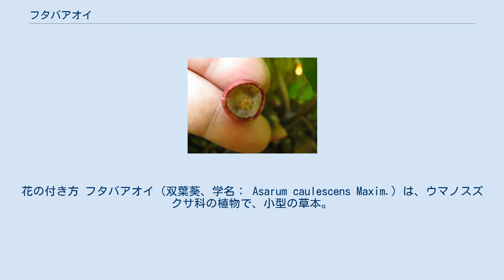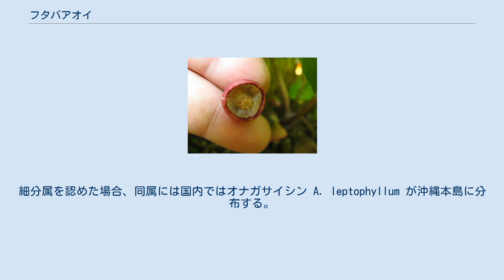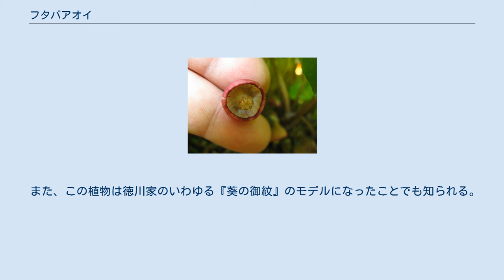フタバアオイ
花の付き方 フタバアオイ（双葉葵、学名： Asarum caulescens Maxim.）は、ウマノスズクサ科の植物で、小型の草本。
葉はハート形をしており、いわゆる『三つ葉葵』のモデルであることで知られる。
 フタバアオイは名の通りハート形の葉を普通は二つつける特徴がある。
花は小さくて、地際に俯いて咲く。
花の構造などの特徴からカンアオイ類と区別して別属としたこともある。
 京都賀茂神社の葵祭で用いられることからカモアオイ（賀茂葵）の異名もある。
標準和名は葉が二枚ずつ出ることに依る。
他に別名としてヒカゲグサ、フタバグサ、カザシグサ（挿頭草）、モロハグサ（両葉草）も知られる。
 背の低い多年生草本。
茎は地上を横に這い、多肉質で紫を帯びた褐色、節の間が長く伸び、枝分かれしてその先端には鱗片葉を互生する。
葉は茎の先端に生じ、対生状に2つ（時に1つだけ）つく。
葉は1年生で、長い柄がある。
葉身は薄くて卵心形で、先端は尖り、基部は深い心形で半円形の側片がある。
葉の面には、初めは両面、特に葉脈の上に白く短い毛があり、同様の毛は葉の縁に沿っても並ぶ。
 花は対をなす葉柄の基部から出て一つだけ生じ、花柄には毛がある。
花弁はなく、花弁状に発達した萼片は淡紫色で、下半分は融合して椀形となり、その外面には毛が多い。
萼片の先端の三角状の列片は反り返って萼片基部に接する。
 上記のように花弁に見えるのは萼片であるが、ウスバサイシン類やカンアオイ類ではそれが先端の裂片を残して互いに癒合して壺状になり、カンアオイ類ではさらにその口が環状の構造によって狭まっているのに対して、この種では基部近くまで癒合せず、分かれている。
 めしべの花柱は6個あり、互いに合着して柱状になっている。
雄しべはその周囲に12本あり、長い花糸を持つ。
この花糸は、開花当初は反り返っているが、次第に立ち上がり、先端の葯が柱頭に近づくようになる。
これは自家受粉をしやすくするものと考えられる。
 花の構造 日本固有種で、本州の福島県以南から九州まで分布する。
 環境省のレッドデータでは指定がないが、幾つかの県では取り上げられており、特に宮城県・香川県・福岡県では絶滅危惧I類に指定されている。
 温帯域の広葉樹林、あるいは針葉樹の混じった森林に生育し、暗い林床に生える。
小型なので目立たないことも多いが、時に広範囲にまとまった大きな集団を作る。
 集団を作る場合、周辺に大きな葉を持つものが多く、花着きもいいが、中央では葉が小さく花を着けるものも少ない。
カンアオイ類にはより小さな密集した塊を作るものはあるが、このような規模の大きな集団を作るものは少ない。
これは、カンアオイ類が短く詰まった地下茎を持ってあまり広がらないのに対して、この種の地下茎が良く伸びてよく分枝するが、その代わりに寿命が5年以内と短く、古い部分が枯死するためである。
このような集団は林内を次第に移動しているものと考えられる。
、 以下に和歌山県高野山の、標高850mの地域での例を中心に記す。
その年の新しい葉は4月上旬に展開を始める。
この時期、上に広がる落葉樹はまだ葉が伸び始めない。
常緑の針葉樹は混じるものの、この時期には林床にまで光が届く。
だが、4月中旬以降は低木にも葉が着き始め、その下は急激に暗くなる。
いわゆるスプリング・エフェメラルは光の当たる林床で生育するものだが、この種はかなり暗くても生育が可能である。
 花芽と葉芽は前年の秋の内に形成を終えており、4月上旬に新葉が展開を始めると同時に開花も始まる。
開花は丸一日かかり、午前中に口を開いた萼片は次第に反り返り、日暮れ頃にようやく釣り鐘形になる。
六月中旬には結実、7月上旬には種子が散布される。
果実は花の形ほぼそのままに、子房がやや膨らんだ形で成熟し、裂開して種子を散布する。
 この頃から地下茎も横に伸び、それと同時に古い地下茎は貯蔵した栄養を使い果たして朽ちる。
これを繰り返すことで、この植物は地下茎を伸ばしては古い部分を枯死させ、水平的に広がりながら分断を繰り返す。
地下茎は最大5年分が連結している例もあるが、大抵は3年目で枯死する。
 この花は匂いも出さず、蜜腺もない。
上記のようにこの種は自家受粉を頻繁に行っていると考えられ、実験的にも自家受粉の存在は確かめられている。
ただしその稔性は高くない。
カンアオイ類は地上歩行性の小動物によって花粉媒介されると言われるが、それらの花は地表で開花する。
それに対して、この種では地面より上に伸びた花茎がや...